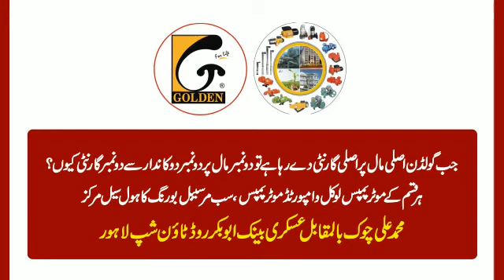1 January 2022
Video from Golden Boring And pump House